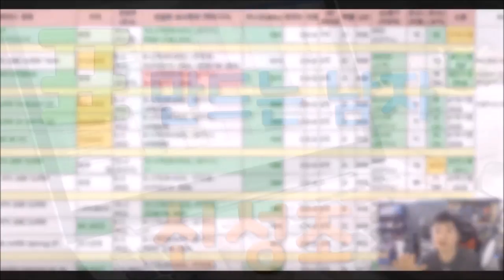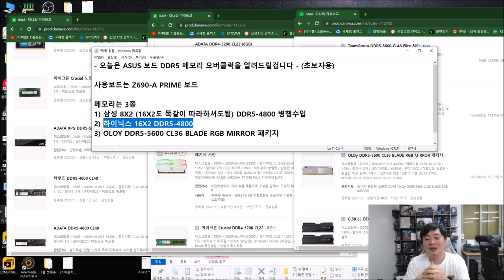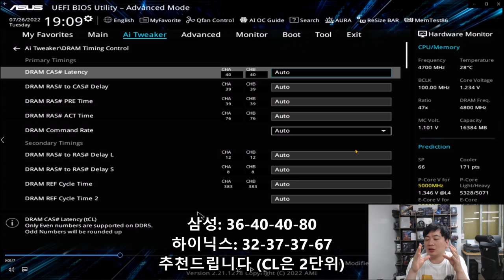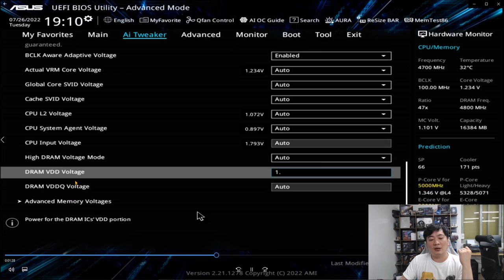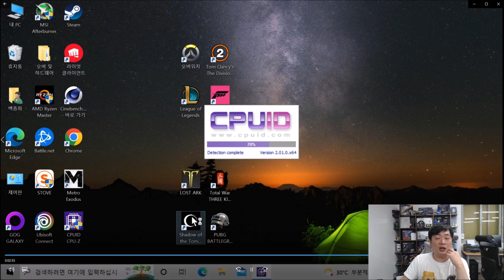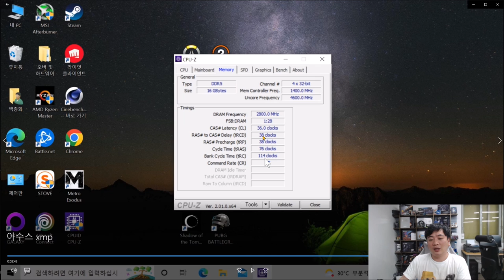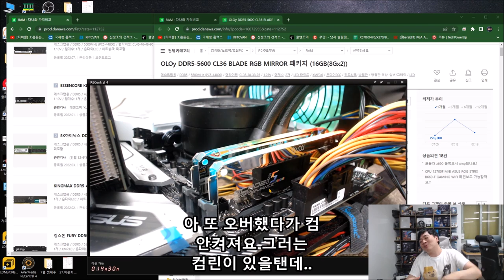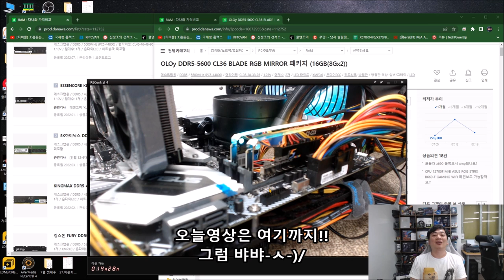DDR5 메모리오버 방법 - ASUS 편 (신성조) + XMP 및 수동오버 (초보자용)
해당 영상에 수치가 절대적인건 아닙니다
사용하시는 메인보드, 바이오스 버전, 메모리의 수율, CPU맴컨트롤러의 수율등에 따라서 안들어가는 경우도 있을겁니다
(보통 80%는 성공합니다) 그 경우 램타이밍나 전압은 그대로 두시고
클럭만 -200 해서 쓰시면 보통 통과합니다!

정 귀찮으신분들은 XMP 메모리 5600, 6000 정도의 제품을 사서
적용시켜 쓰시는게 좋겠지요
(더 높은 클럭의 제품은 XMP도 잘안됩니다 QVL에 있어도 안되는 경우가 많았어요)